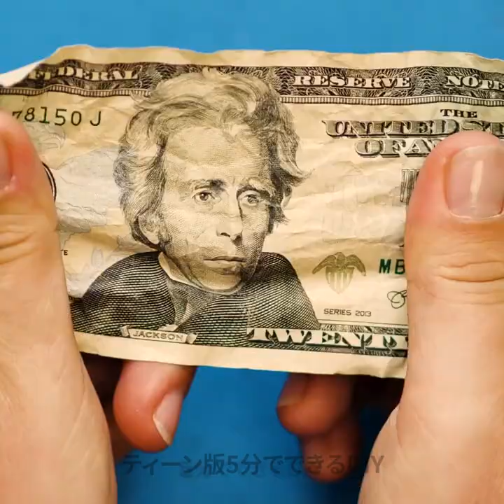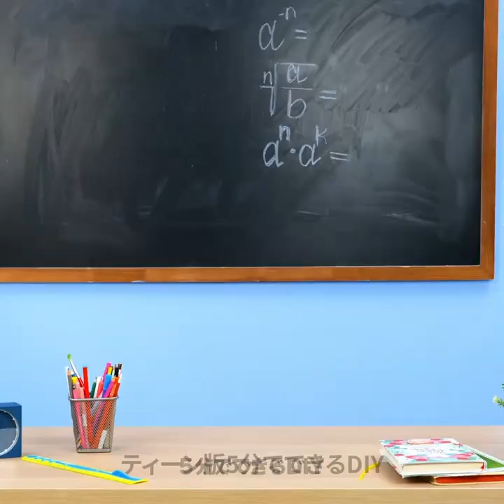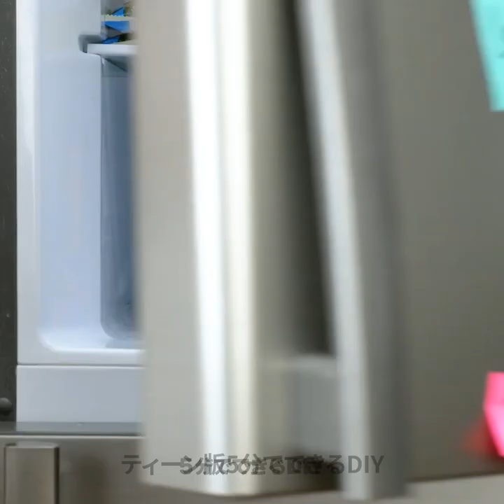日常生活で困ることを解決できる超賢いライフハック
タイムスタンプ:
00:00　賢い食べ物のライフハック
01:07　ピスタチオの殻を簡単にむく方法
05:17　お寿司の食べ方
05:35　トイレットペーパーのライフハック